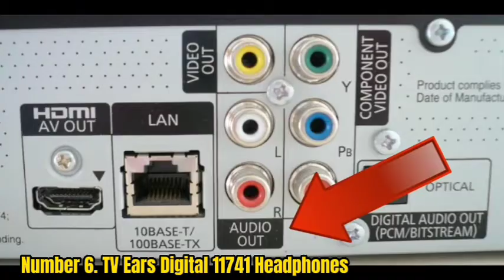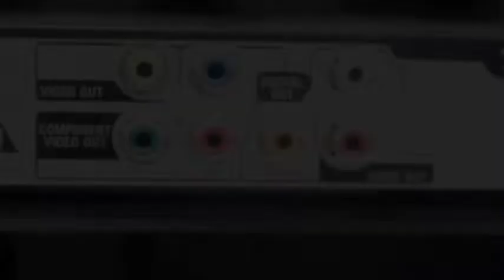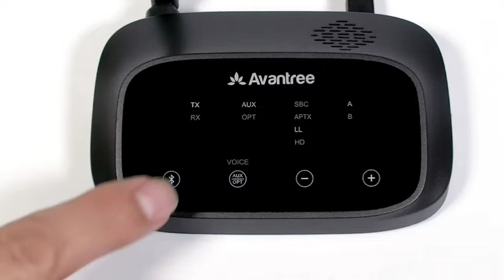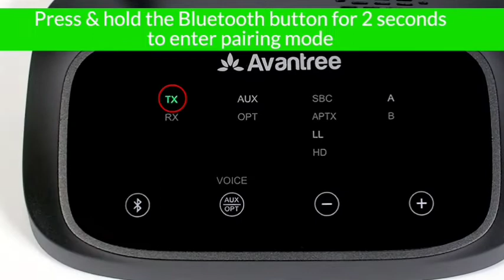Top 7 Best TV Headphones for Seniors In 2022